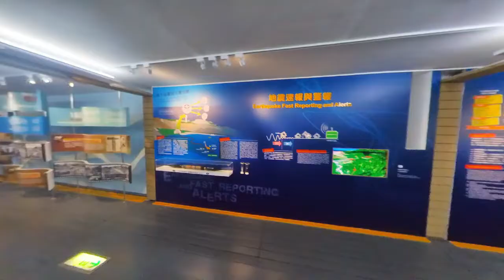921地震教育園區 | 413台中市霧峰區新生路192號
✅921真實災害國中校園改建
✅災害當時半夜，這學校沒人，無傷
✅1999年凌晨1點47分。芮氏規模7.3，震源深度8公里
傷亡： 罹難人數：2,415人; 失蹤人數：29人; 受傷人數：11,305人; 房屋全倒：51,711棟; 房屋半倒：53,768棟
持續時間： 1分鐘42秒

門票  :  $50

奇摩拍賣網:
［萬年不敗］男女復古夏天必備灰白色編織帽紳士帽收藏方便

［現貨上架］男用素色深藍3角內褲L

LINE貼圖